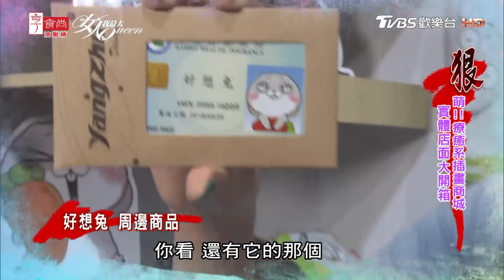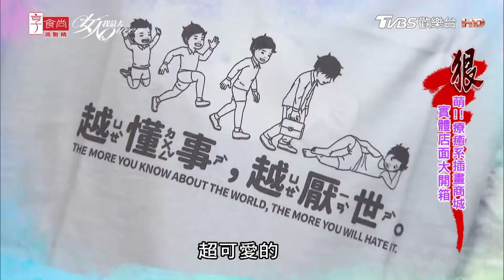年末跑趴妝髮不求人 保證美翻全場！ 女人我最大 20191217 (完整版)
歡迎光臨女人我最大！又到年末啦~~ 每到年末生活中就瀰漫著一股歡樂又興奮的氣氛，聚會party也越來越多，像是聖誕節、跨年或上班族期待的尾牙，都讓我有很多放鬆換樂的機會，但這些活動最重要的就是當天的打扮了，不論是哪一個活動，如果打扮的跟平常一樣多沒意思，而且這是一年當中難得的活動當然要好好妝扮一番啦!怎麼打扮才不會輸呢?

『唐綺陽 開運』12 星座之最XX的是誰？